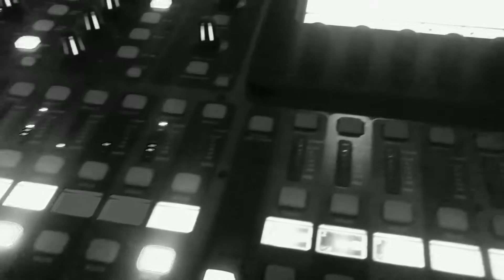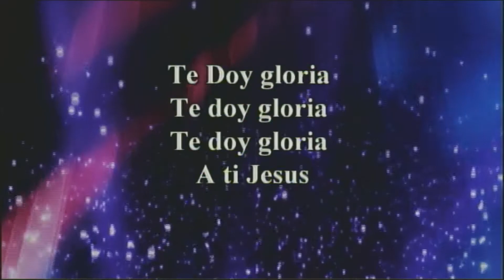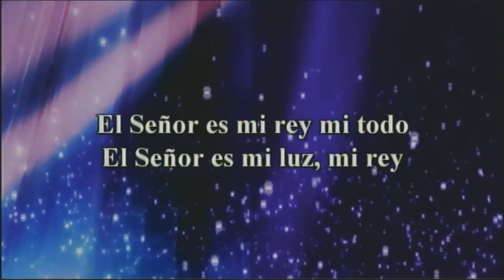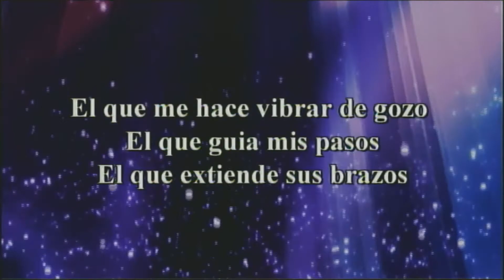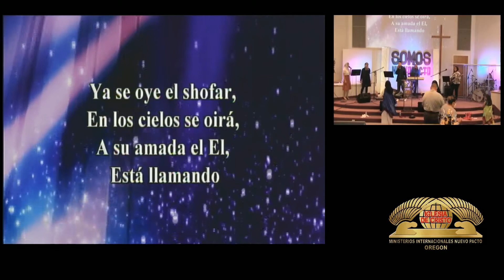8/14/2020 Servicio Familiar Alabanza Pt. 1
8/14/2020 Servicio Familiar
Alabanza Pt. 1

Servicios Viernes 7pm/ Domingo 4pm
Domicilio: 2233 e Main st. Hillsboro, OR 97124